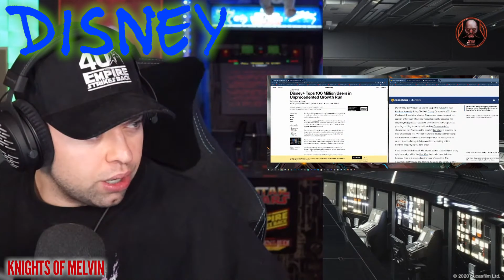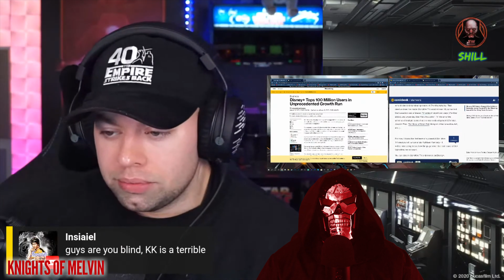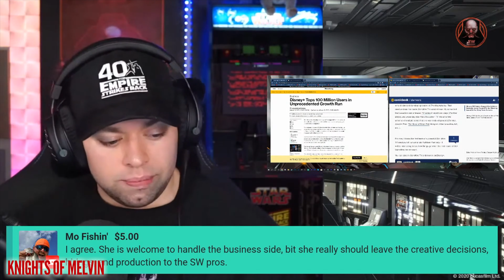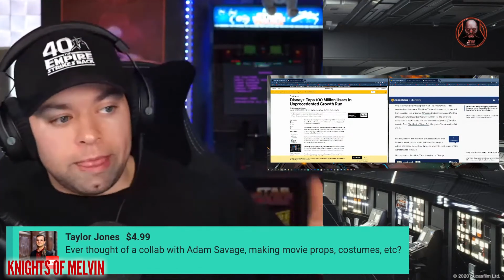Star Wars Theory Defends Kathleen Kennedy - No Support for Gina Carano!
Star Wars Theory is a Disney Shill Episode 35

We are at war with Circusfilm
Star Wars Theory is not on your side. He supports Kathleen Kennedy. He does not support Gina Carano. He will never trash Disney, the garbage company. He is a Disney Shill. It's time that the Fandom realizes this. If you want Kathleen Kennedy fired, if you want the Sequel Trilogy retconned, Star Wars Theory is not going to use his platform to help. He is in your way.

📺 Other Channels